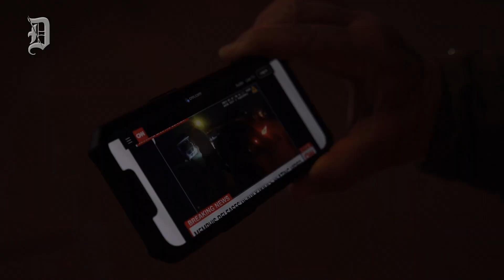Dallas activist respond to Tyre Nichols shooting in Memphis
Dallas activist respond to Tyre Nichols shooting in Memphis, Friday, Jan. 27, 2023 in Dallas, Texas.